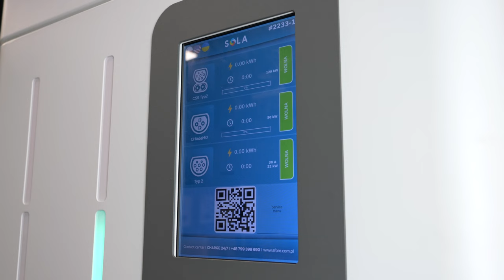🚗Czym są stacje szybkiego ładowania DC?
Jedziemy na wakacje naszym elektrycznym samochodem bez planów dłuższego postoju. Poznajcie stacje szybkiego ładowania i przekonajcie się, że korzystanie z nich zajmie tyle samo czasu, co wizyta na stacji benzynowej. No, może z kubkiem kawy w ramach przerwy😉